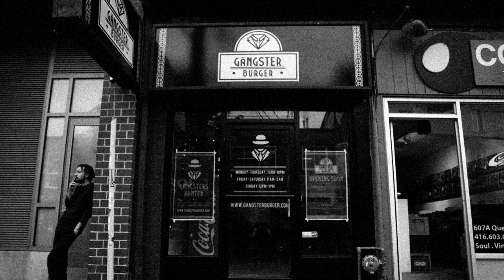Tre Mission – Gangster Burger [radio rip]